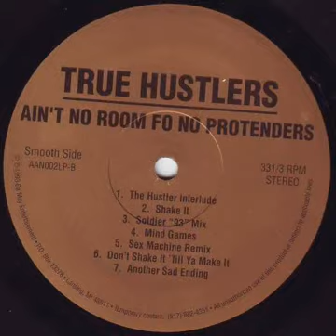True Hustlers - Shake It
Shake It by True Hustlers from the album Ain't No Room Fo No Pretenders. Da May Entertainment, 1993. Dope obscure Michigan LP.